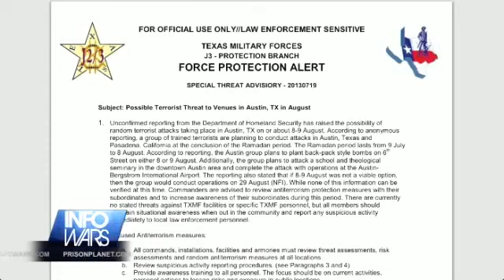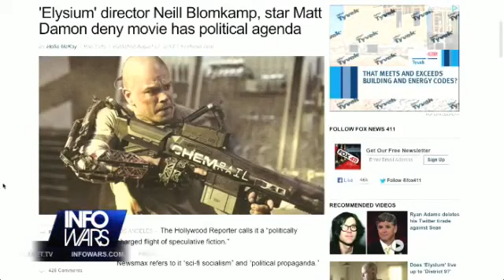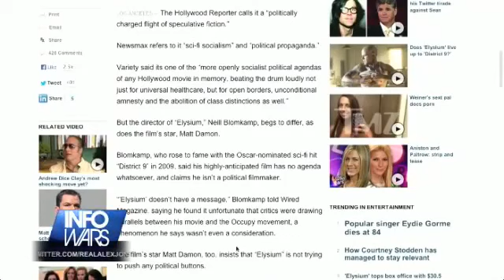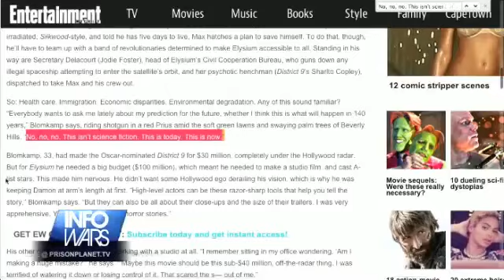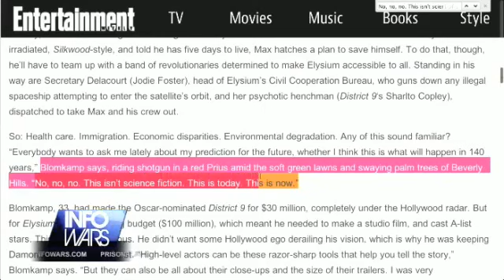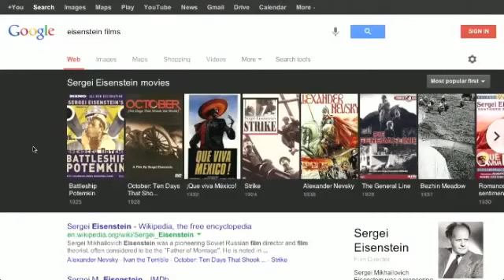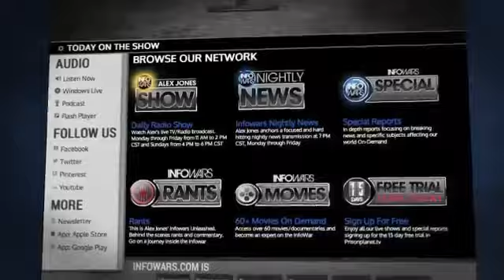Elysium Review: Socialist, Political Propaganda & Globalist Agenda & Racism (Alex Jones)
Despite the overt allusions to class warfare and a focus on a tarnished and out-moded socialist narrative of rich-vs-poor, Elysium is primarily about immigration "reform" and the stalled effort in Congress to pass legislation legalizing millions of illegal aliens. Idealized and romanticized pet liberal causes come in second.

Neill Blomkamp's science fiction action film, Elysium, scheduled for release on Friday, August 9, is slick New World Order propaganda. Although the film's director and star actor, Blomkamp and Matt Damon, disagree and say the film does not carry political weight, a number of commentators say this simply is not the case.

Scott Foundas, a film critic for Variety, characterized Blomkamp's effort as pushing "one of the more openly socialist political agendas of any Hollywood movie in memory, beating the drum loudly not just for universal healthcare, but for open borders, unconditional amnesty, and the abolition of class distinctions as well."

"It's not just hypocritical to say this movie isn't political, it's hilarious," Dan Gainor, VP of Business and Culture at the Media Research Center, told Fox News. "This is just the latest of several Hollywood movies this year to try and co-opt Occupy Wall Street plot-lines into their films. Filmmakers wear their politics on their sleeves, but it helps their careers to push liberal agendas."

Sean Smith, writing for Entertainment Weekly, casts the film in the context for class warfare. "If you are a member of the 1 percent, 'Elysium' is a horror movie. For everyone else, it's one step shy of a call to arms," he wrote.

Elysium producer Simon Kinberg promised the film will address "immigration, health care, and class issues." Hollywood liberals know glitzy, action-packed Hollywood films and television shows are the most effective delivery vehicle for pushing their neo-Marxist idealism on the masses. "If you think you're actually going to make a difference or change anything, you're on pretty dangerous thin ice. But you can put ideas in there that are real issues that are happening in the world," Kinberg told Vulture's Kyle Buchanan in April.

Kinberg led off with immigration -- and that topic is at the very core of the film's message.

James Hirsen summarizes Elysium's plot-line: Those who are unfortunate enough to be located outside of the Elysium realm must endure an overpopulated, poverty stricken, crime ridden, disease-filled world positioned far below the orbiting "Valhalla" in the sky.

 Residents of Elysium vigorously enforce anti-immigration laws to keep the earthbound masses from entering their immaculate biosphere.

The film will undoubtedly rekindle immigration "reform," legislation critical to the ultimate success of the globalist effort to destroy America and usher in an authoritarian one-world government and planet-wide serfdom enforced by a high-tech surveillance and police state.

The Elites are planning to build off-world, floating bases where they will run after they destroy the world. Could these plans now be in the works thanks to Amazon.com founder Jeff Bezos and Virgin airlines CEO Richard Branson?

Elysium, a new movie starring Matt Damon and Jodie Foster, depicts what many futurists have long predicted is mankind's ultimate destiny -- the division of the human race into two new class systems -- a transhumanist elite that centralizes technological progress to achieve utopia, and a massive underclass left to rot on a dying planet ruled by robotic drones.